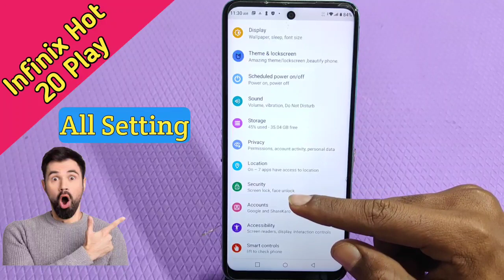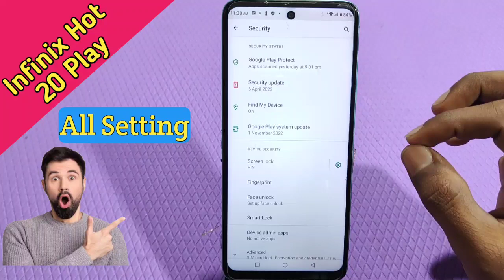How To Set Screen Lock In Infinix Hot 20 Play, Infinix Hot 20 Play Pattern Lock, Infinix Hot 20 Play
How To Set Screen Lock In Infinix Hot 20 Play, Infinix Hot 20 Play Pattern Lock, Infinix Hot 20 Play Pin Lock, Screen Lock In Infinix Hot 20 Play

How To Set Screen Lock In Infinix Hot 20 Play,
How To Set Password Lock In Infinix Hot 20 Play,
Infinix Hot 20 Play Mein Password Lock Kaise Lagaen,
How To Set Pattern Lock In Infinix Hot 20 Play,
Infinix Hot 20 Play Mein Pattern Lock Ki Setting Kaise Karen,
How To Set Pattern In Infinix Hot 20 Play,
Fingerprint Lock Setting In Infinix Hot 20 Play,
Infinix Hot 20 Play Mein Pattern Lock Kaise Set Karen,
Pattern Lock Problem In Infinix Hot 20 Play,
Infinix Hot 20 Play Pattern Lock Setting,